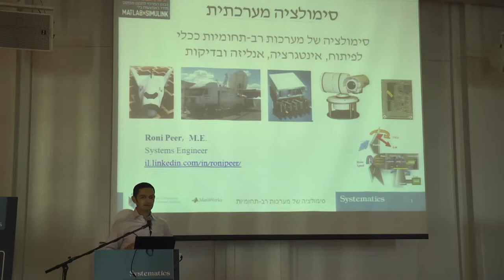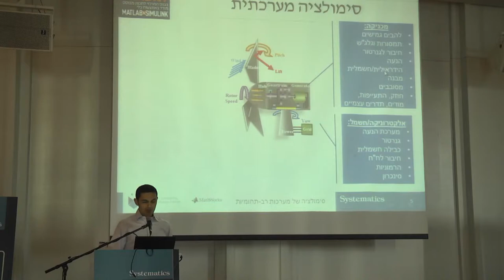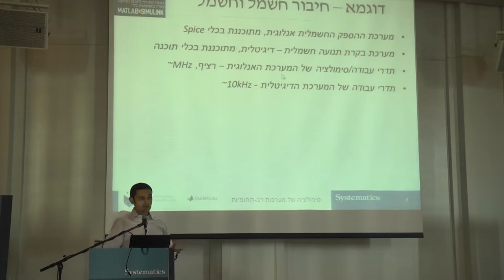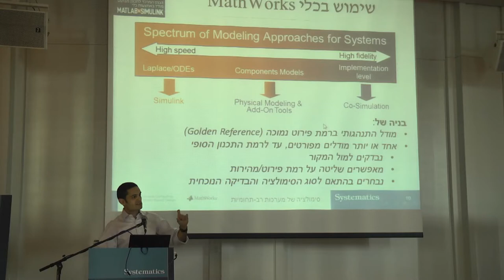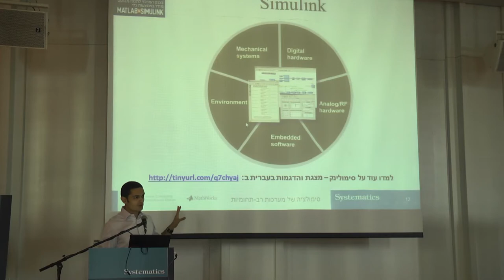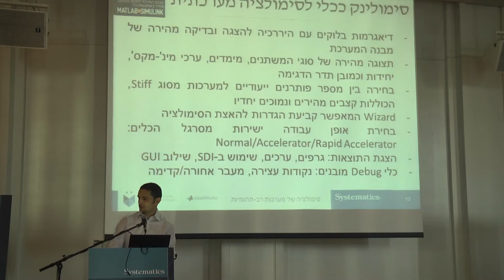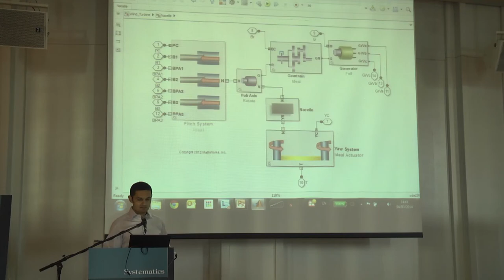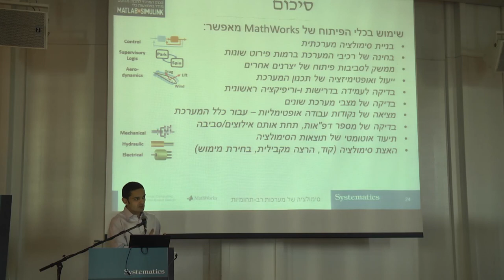מידול מערכות מולטידיסיפלינריות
רוני פאר, מהנדס מערכת